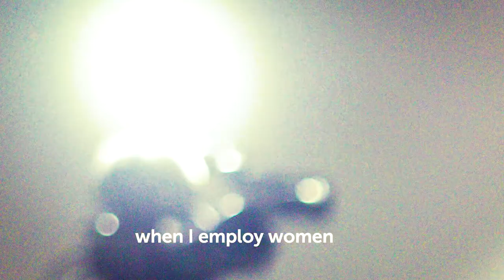Facetalk Masterclass with Masai Ujiri Promo Video